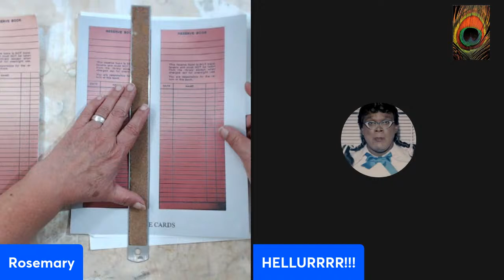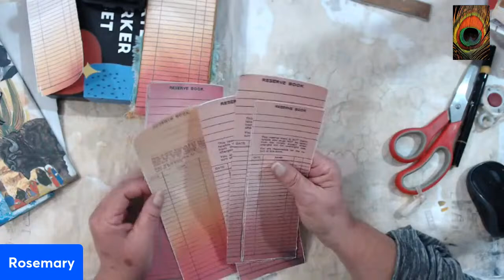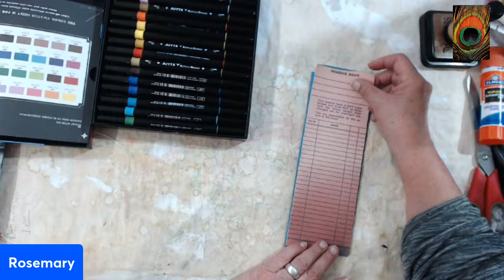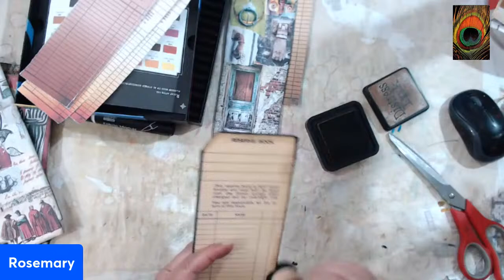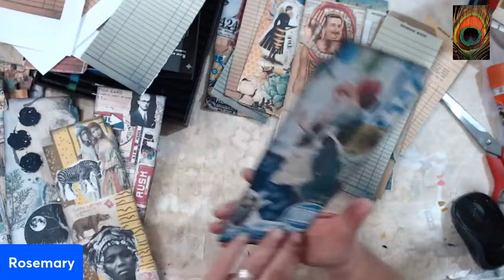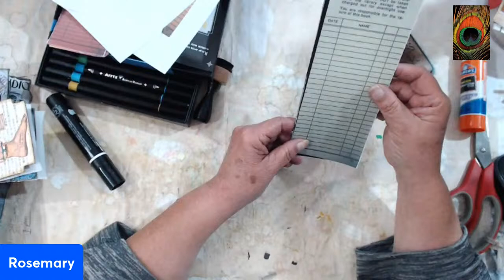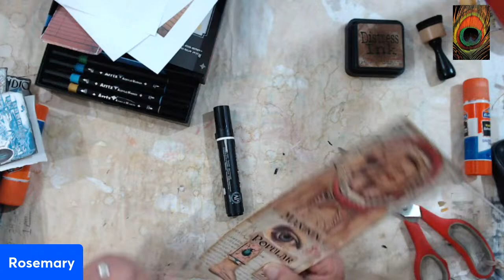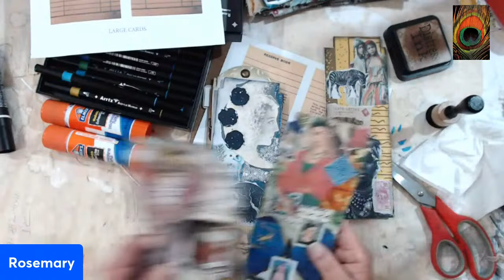More Fun Stuff!